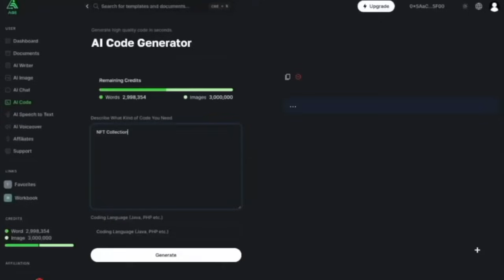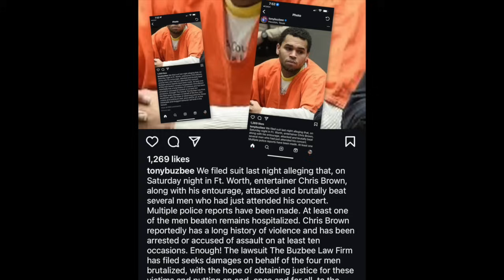Chris Brown In SERIOUS TROUBLE NOW!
Four men are accusing the singer and several members of his entourage of attacking them backstage following a Texas stop on Brown's 11:11 Tour.
Chris Brown and several members of his entourage, along with Brown’s 11:11 Tour promoter Live Nation, are facing a lawsuit over an alleged assault that took place following Brown’s concert in Fort Worth, Texas, on Friday night.

Filed Monday (July 22) in Harris County district court by attorneys Tony Buzbee and Caroline Adams, the lawsuit claims that Brown and several accomplices “brutally and severely beat” four men — Larry Parker, Joseph Lewis, Charles Bush and Damarcus Powell — backstage at Dickies Arena in an unprovoked attack following the show.